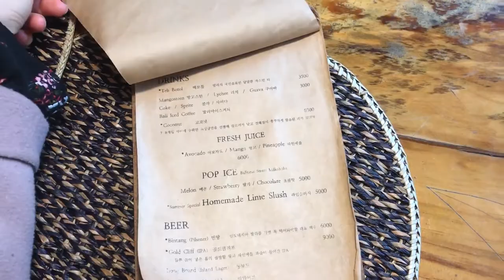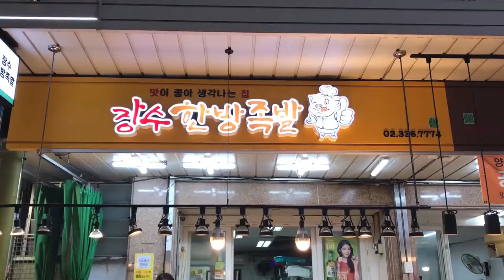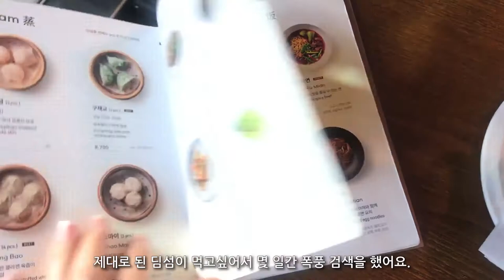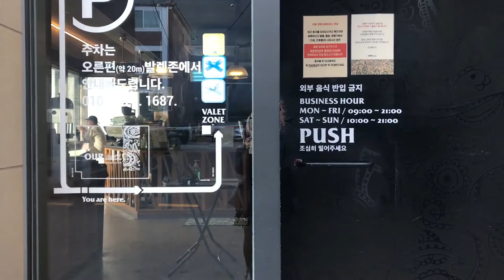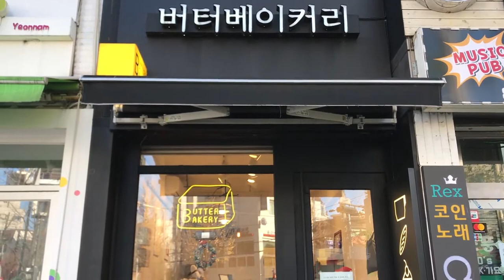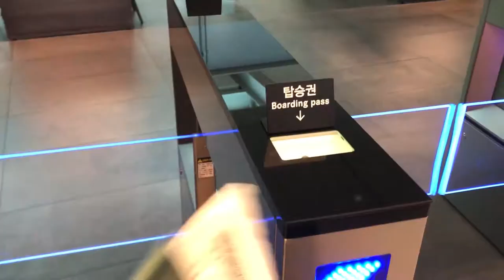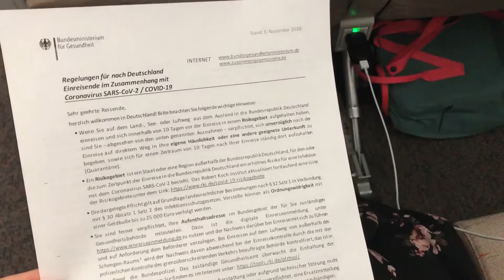일상 vlog🇩🇪| 꿈 같던 한국에서의 휴가! 그리고 다시 독일로✈️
안녕하세요, 하나입니다!

오늘은 한국에서 보낸 약 7주간의 꿈 같은 휴가 기록과, 다시 독일로 돌아오는 비행 기록을 담아봤어요.
코로나 때문에 친구들을 많이 만나지는 못했지만, 가족들과 함께 행복한 시간을 보냈습니다.

영상을 만들다 보니 끝으로 갈 수록 조금 우울해졌는데,
얼른 독일 생활에 다시 적응해서 좀 더 힘찬 영상으로 돌아올게요!